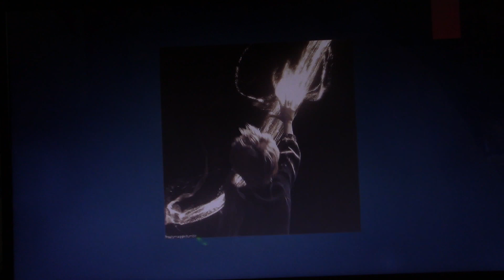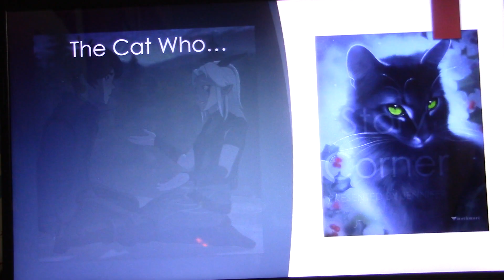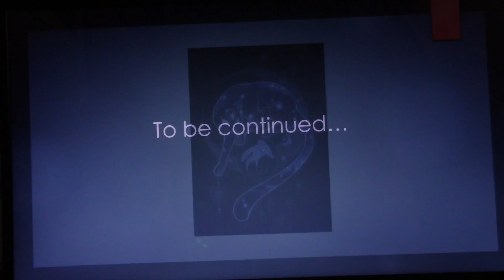The Cat Who Could Read Backwards: Chapter 2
Wattpad